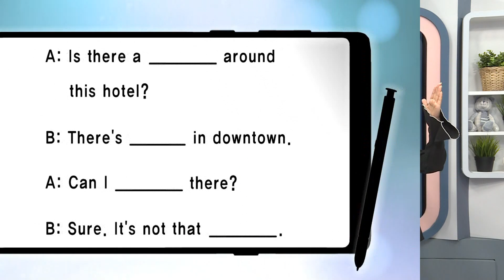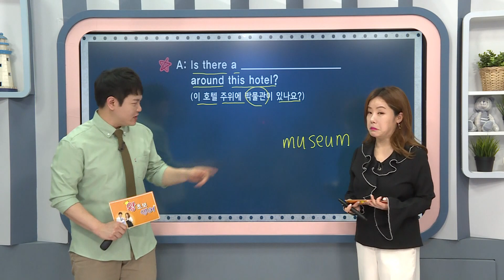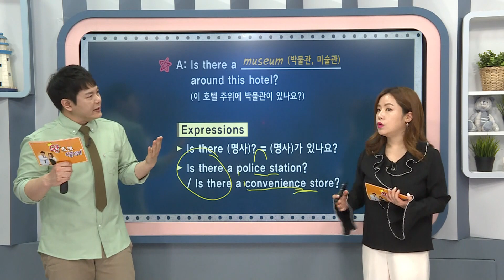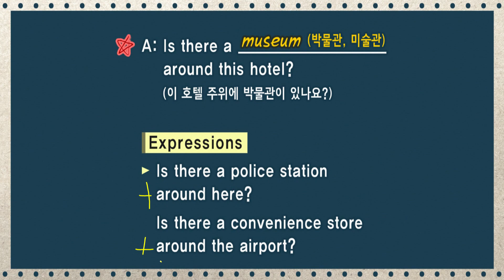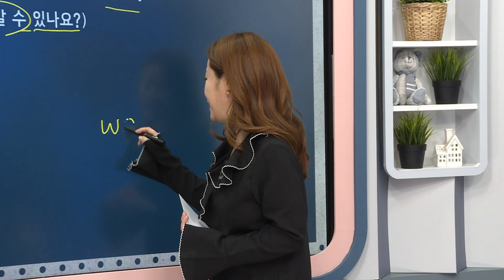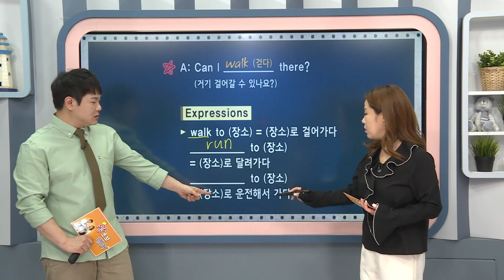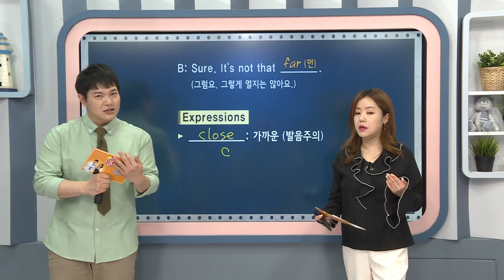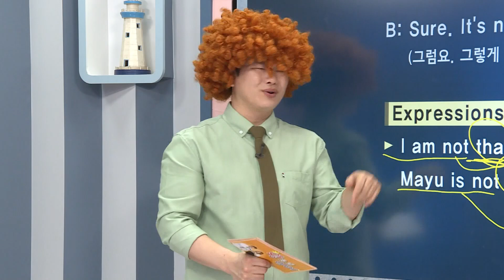왕초보 영어 - 902 거기 걸어갈 수 있나요?_#002